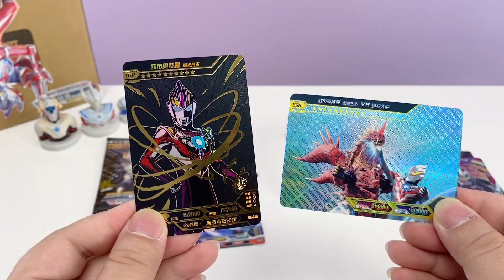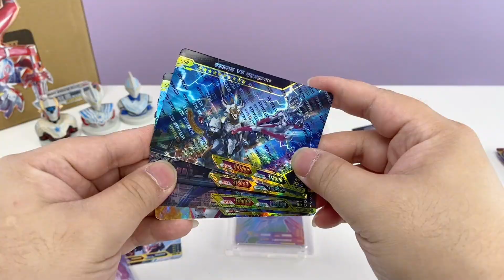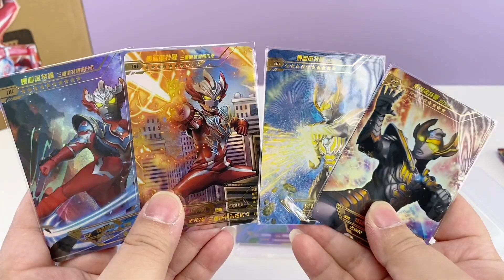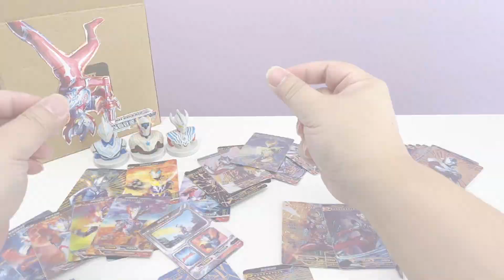小卖部老板套路深？拆泰迦奥特曼卡片盲盒！专属稀有卡数不胜数！【奥特曼卡片咔哥】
我们会特别关注儿童的安全需求，制作内容时会避免任何可能对其产生负面影响的情节。 哈喽，大家好！